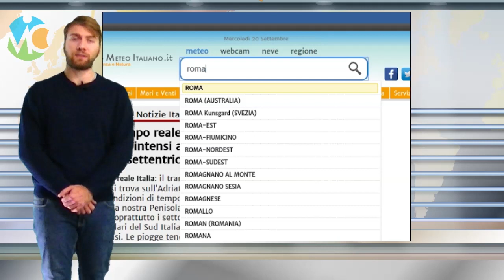Meteo Domenica 28 novembre 2021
Seguite tutti gli aggiornamenti in tempo reale su